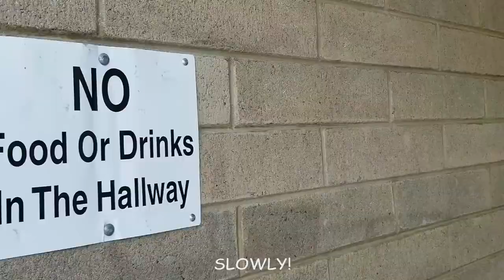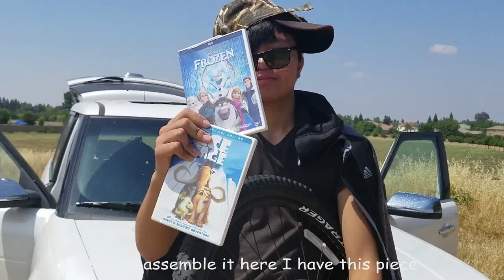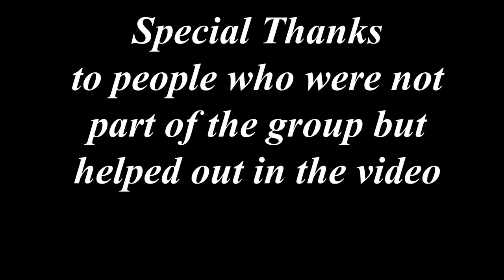Palavicini Spanish Music Video 2019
If my Spanish Despacito project was also an anime